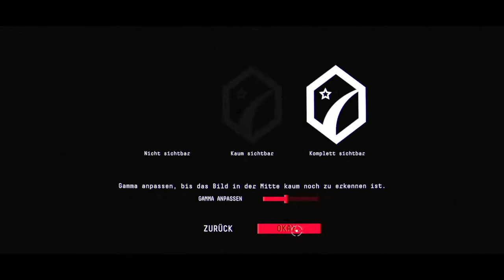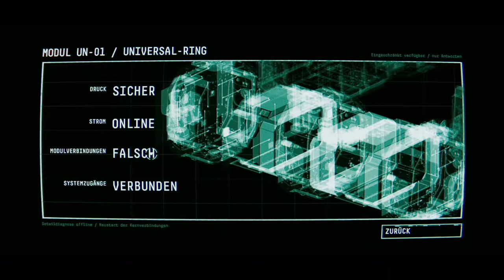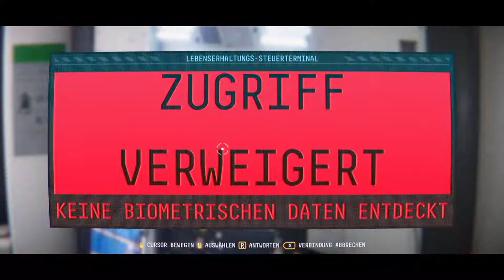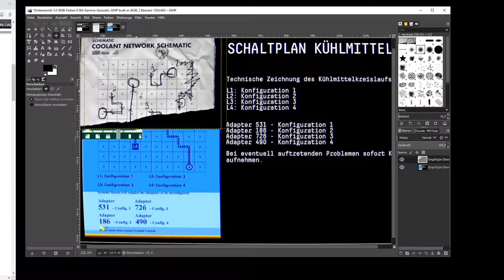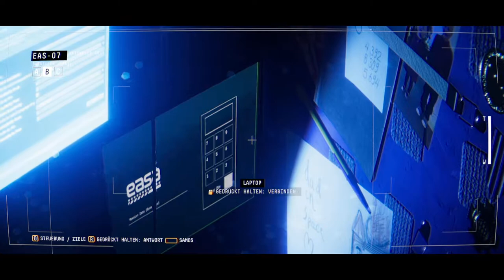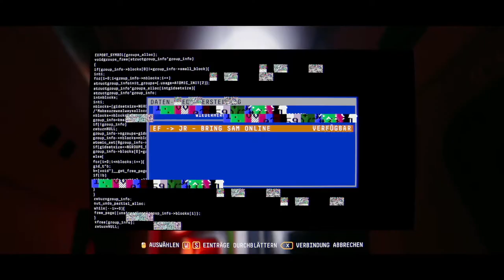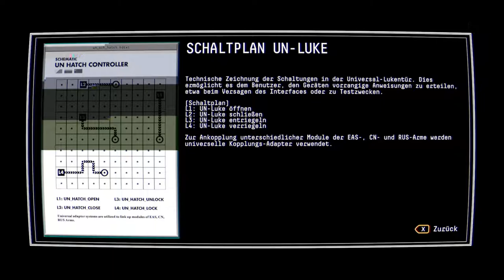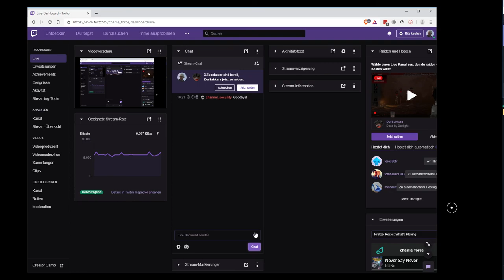Observation durchgespielt 07.09.2019